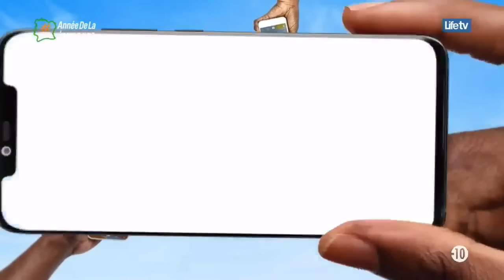TIKTOK COEUR Episode 10 avec Arnold Klx et Panam Kolo